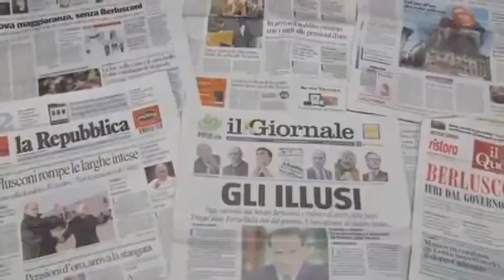Berlusconi's last battle